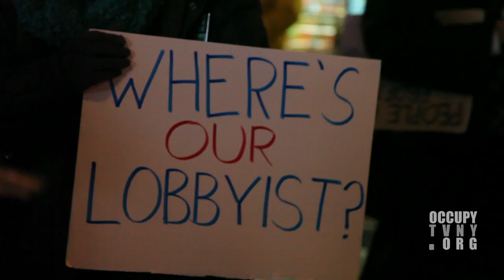Trapped at Obama fundraiser | Occupy Wall Street Video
November 30, 2011: Outside a $1000 a plate fundraiser for Obama at the Sheraton, the NYPD pens in roughly 100 Occupy protesters (and unlucky passersby) and holds them for three hours.